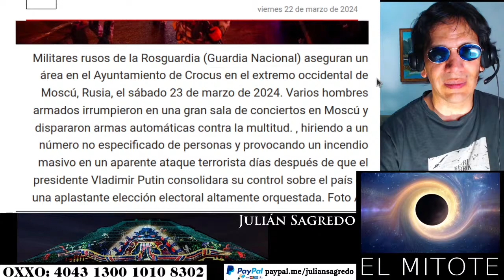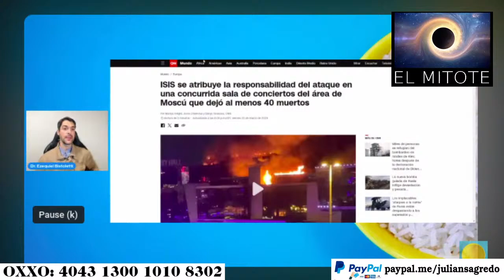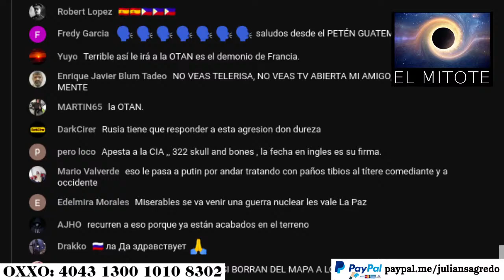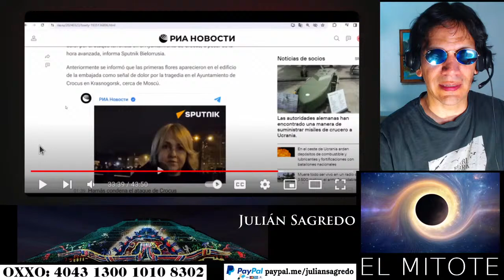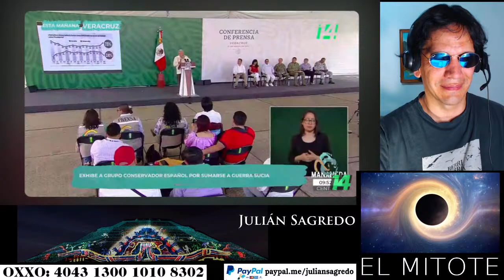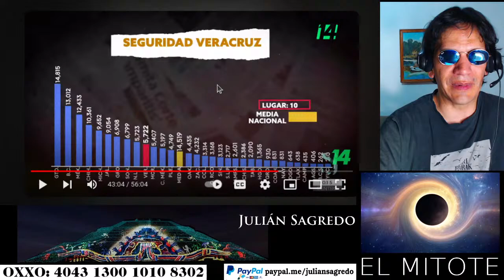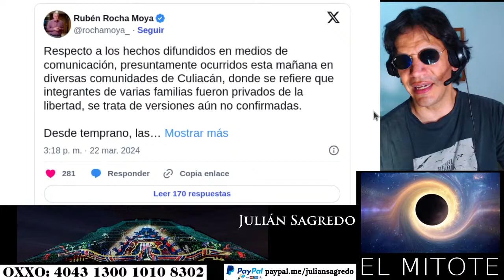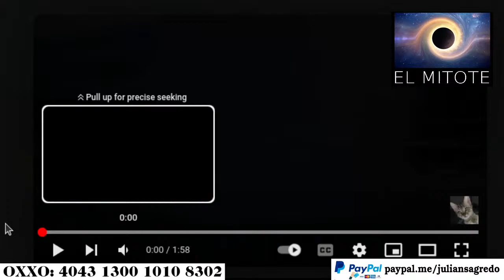ESTADO ISLÁMICO MATA A 40 Y HIERE A 100 EN MOSCÚ !! LA C14 USA A SUS PROXIES PARA PROVOCAR AL OSO !!